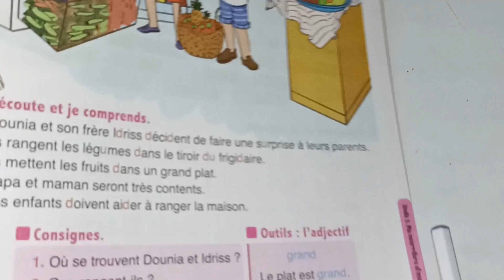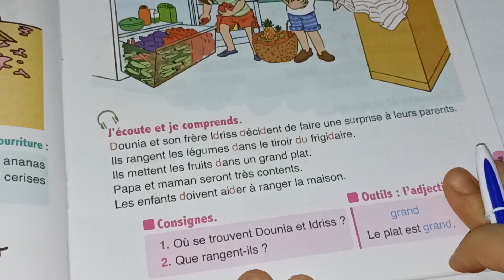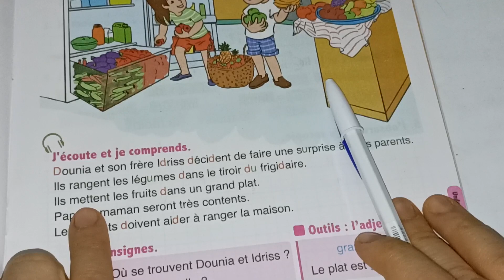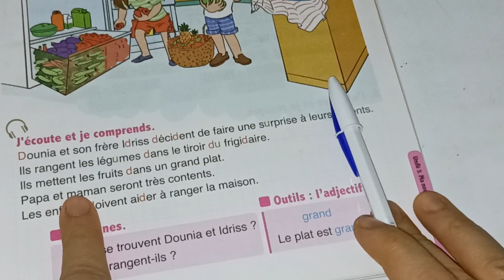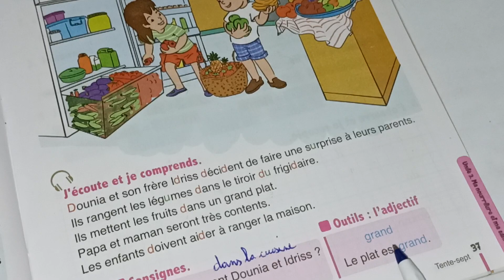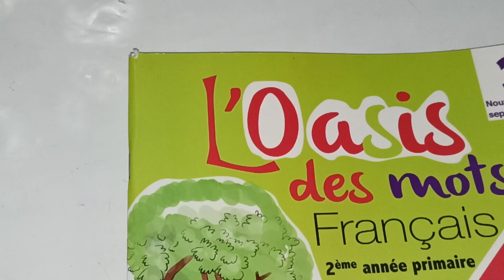Dans la cuisine l'oasis des mots français 2ème AEP page:37/activités de lecture